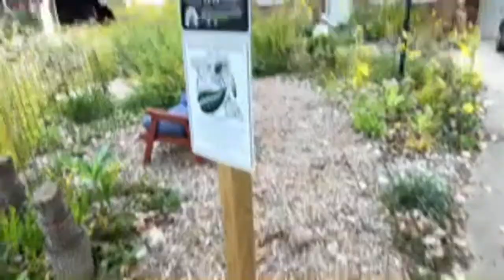Roach Crossing Special Livestream October 6th 2022, Pollinator Prairie Tour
A tour of some of my front yard native plantings, with some discussion on ecological value, aesthetics, taxonomy, purposes, and more. I will be doing more streams like this as the yard changes over the season!